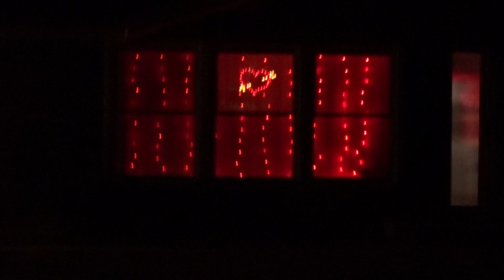💘💓2023 Brentwood Village Valentine's Day Display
2023 Brentwood Village Valentine's Day Display on the Northside of Madison, Wisconsin, USA.